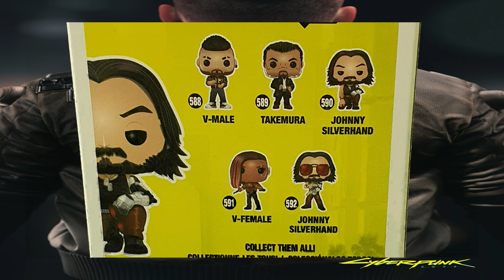CYBERPUNK 2077 JOHNNY SILVERHAND FUNKO POP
Cyberpunk 2077 Funko Pop

JOHNNY SILVERHAND

From Applesauce, POP 100, as a stylized POP vinyl from Funko
Figure stands 9cm and comes in a window display box
Check out the other Applesauce figures from Funko and collect them all
Funko POP. is the 2018 Toy of the Year and People's Choice award winner